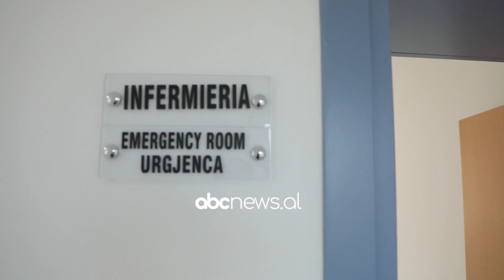Manastirliu nga Orikumi: Vijon mbështetja për stafet mjekësore, rritje page me 7% | ABC News Albania